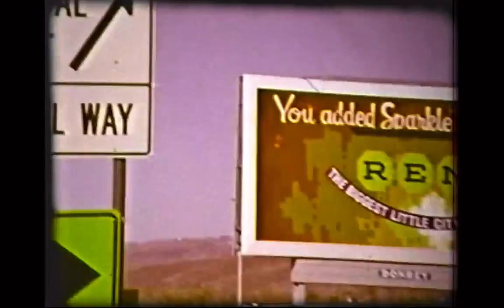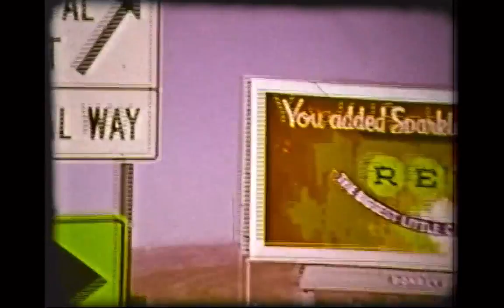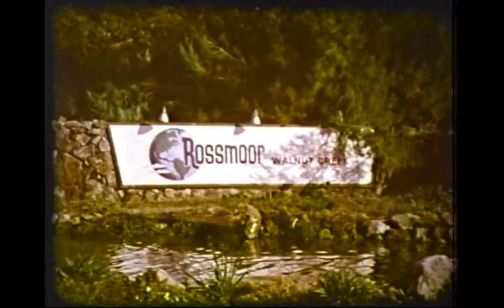c. 1970 Vintage Infomercial for Cushman Motor Cars featuring Susie Maxwell Berning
Cushman Motor Car company was a leading manufacturer of golf carts, and they made a series of late night infomercials featuring 3 time US Open Champion, Susie Maxwell Berning. This intro is for an infomercial filmed in Lake Tahoe after Berning's 1st US Open win in 1968 (circa 1970)